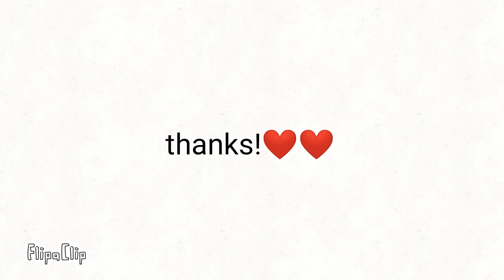70 subscriber animation